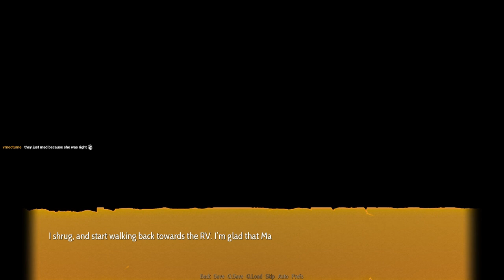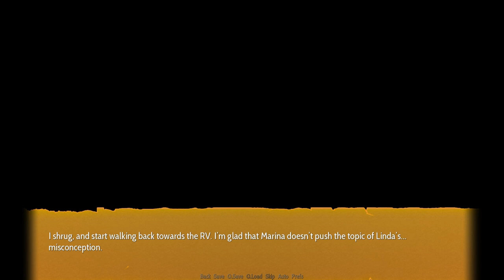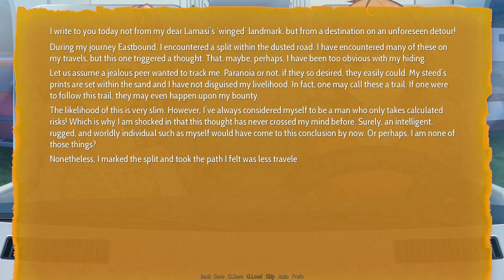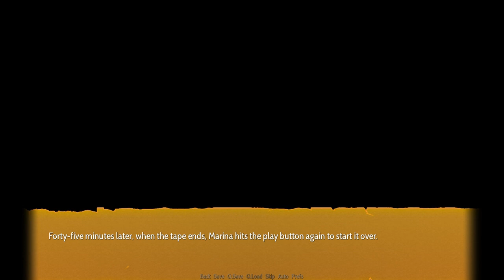Ep. 6 of Highway Blossoms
HIGHWAY BLOSSOMS
The gold rush has struck the west for a second time. Highway Blossoms is the story of Amber, a girl trying her best to be alone on the road until she stumbles upon a young hitchhiker and the journal of a prospector from long ago.

► Developer ♦ Studio Élan, Studio Coattails
► Publisher ♦ Sekai Project
GAMING SPECS:
► Case ♦ Corsair Graphite Series 760T Full Tower Windowed Case - Black
► Processor ♦ i7-7700K
► Graphics Card ♦ ASUS ROG STRIX GeForce GTX 1080TI
► Liquid Cooler ♦ Corsair Hydro Series H110i
► PSU ♦ Thermaltake Toughpower Grand RGB 850W 80+ Gold